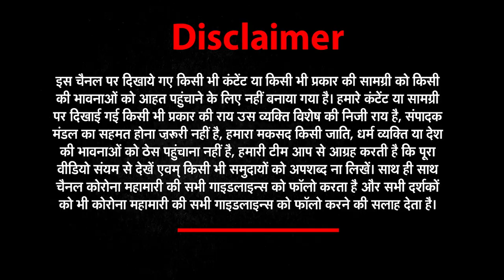Valentine Day पर सिंगल्स भी ऐसे कर सकते है सेलब्रेट | Valentine Week 2023 | Rose Day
Valentine Day पर भले ही आपका पार्टनर हो लेकिन आपके फ्रेंड्स तो होंगे. बस उनकी लिस्ट में से वो फ्रेंड छांट लें जो सिंगल हैं. उनके साथ आउटिंग का प्लान करें.

Even if you have a partner on Valentine's Day, you will have friends. Just select those friends from their list who are single. Plan an outing with them.